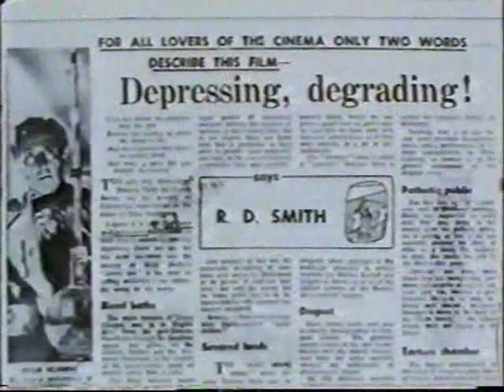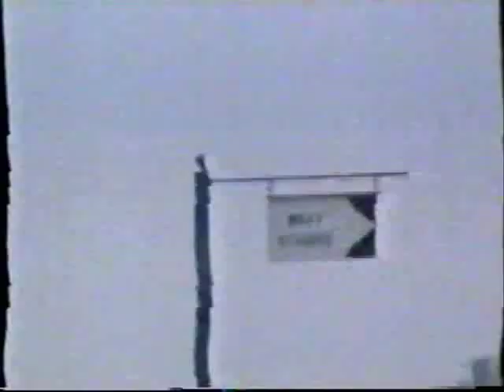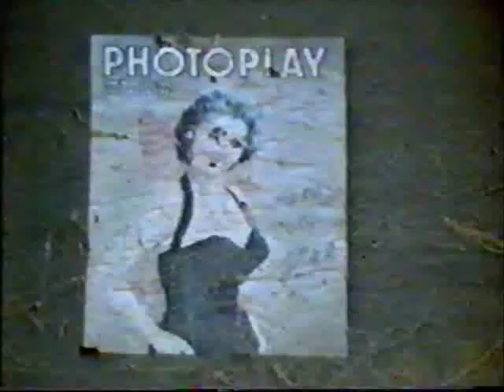Hammer - The Studio That Dripped Blood: Part 2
A BBC documentary from 1987 tracing the history of Britan's famous Hammer studio. Interestingly, the title implies that the BBC was not immune from the common confusion between Hammer and Amicus; The House That Dripped Bood was an Amicus production.